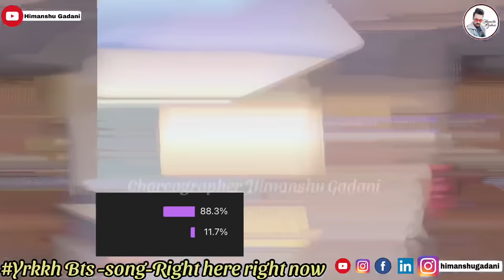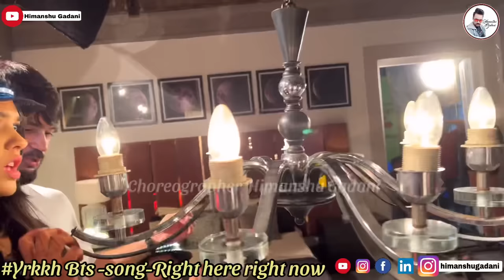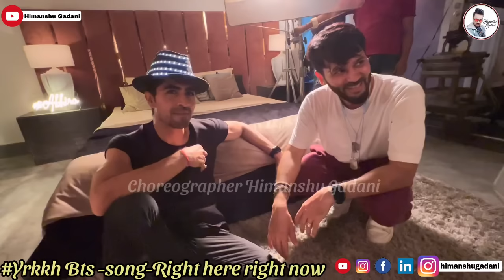Making of song Right here right now at Yeh Rishta Kya Kehlata Hai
Directors kut production
The Entire Cast and Crew of YEH
RISHTA KYA KEHLATA HAI

Grateful to My team -Sushant, Evelyn ,Gourav
Kumar

the bell icon to receive all lattest
uploaded videos.Need your love
and support

- Himanshu Gadani
/himanshugadani

/invites/contact/?i=3qs8qpolugi&
um content=x|91s3

Follow me on :
/invites/contact/?i=3qs8qpolugi&
um content=x|91s3